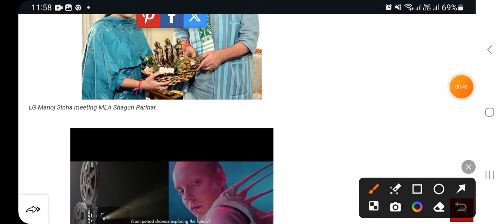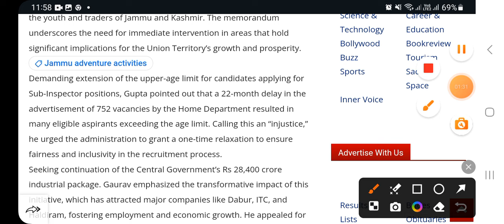JKP SI /CONSTABLE AGE RELAXATION UPDATE